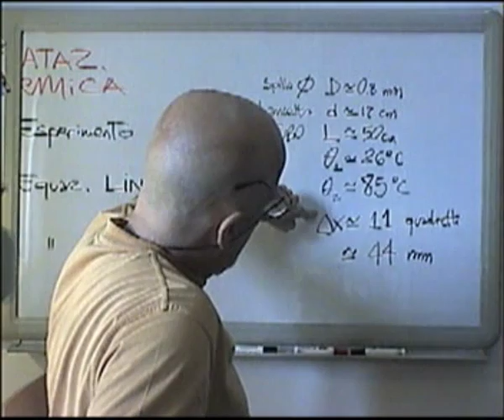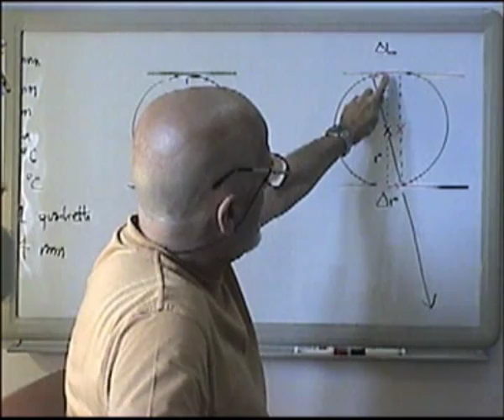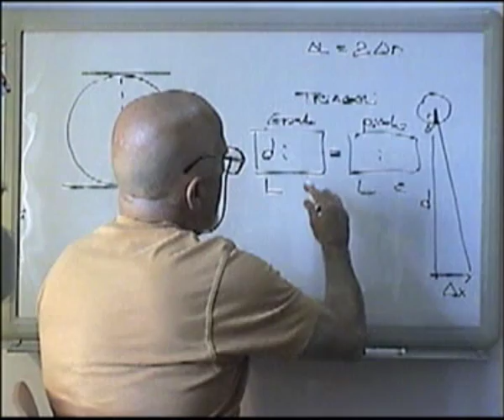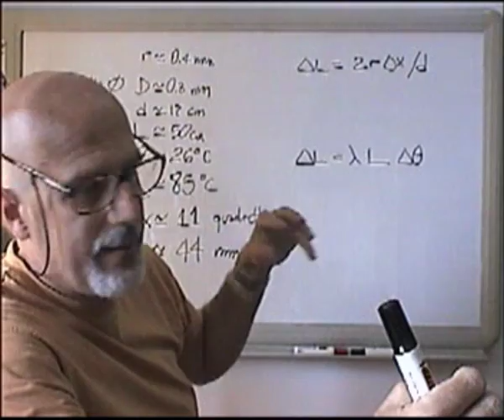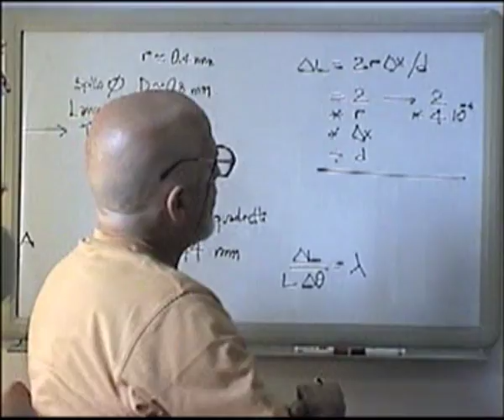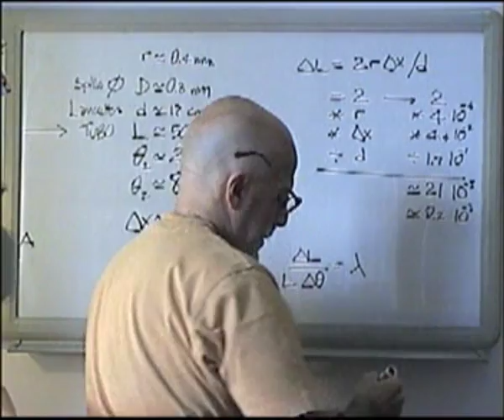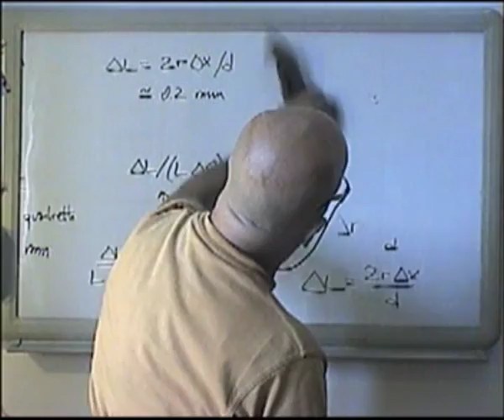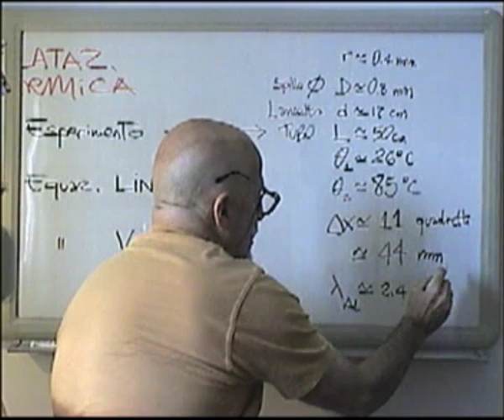TermoA2c - Dilataz. Termica: calcoli